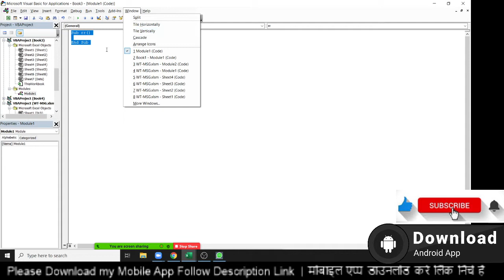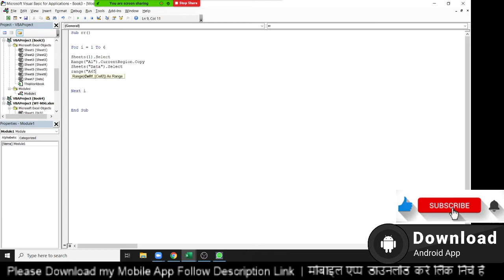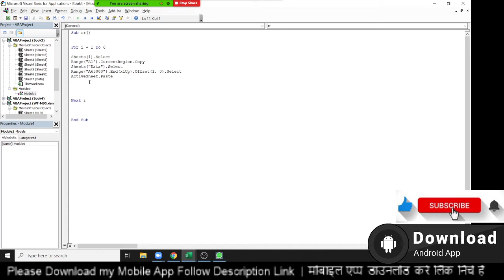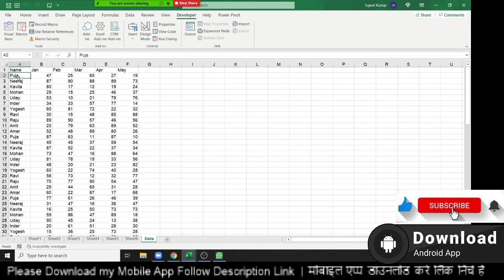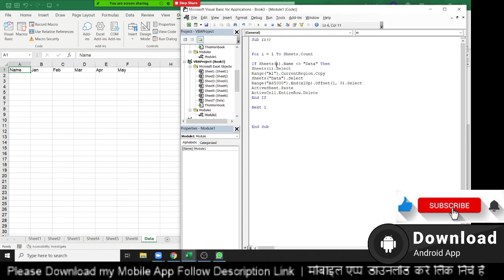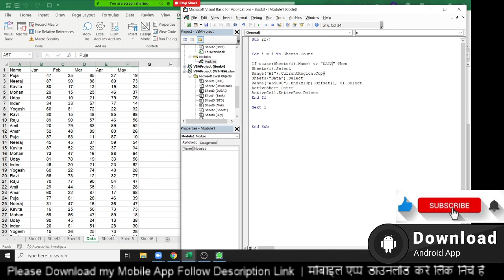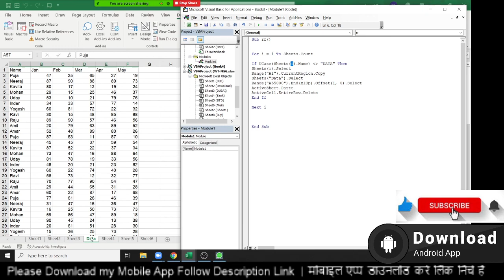Loop Project - VBA Tutorial in Hindi